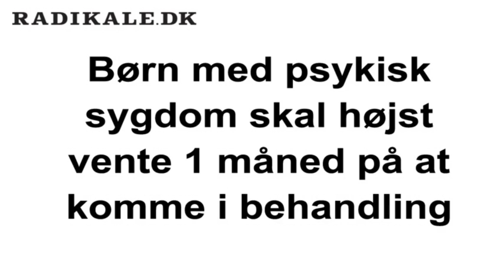Linda Kristiansen - Region Sjælland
Linda Kristiansens valgvideo til Regionsrådsvalg '09 i Region Sjælland